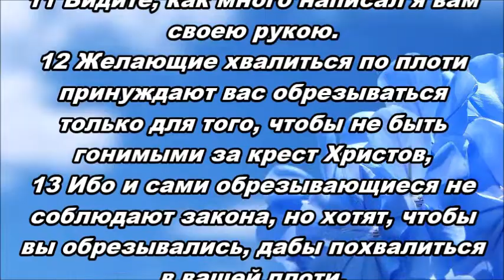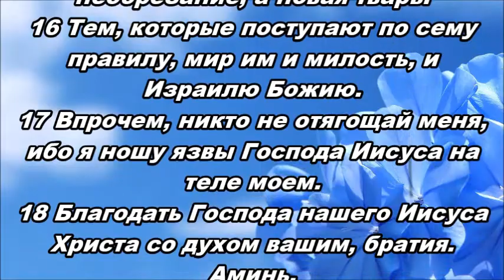Тихое время с Живой Жизнью: к Галатам 6:11‒18 (14042019)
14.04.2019 Тихое время с ЖЖ

ЕВАНГЕЛИЕ И НИЧЕГО СВЕРХ ТОГО

Послание к Галатам 6:11–18

Хвалиться крестом (6:11‒18)

11 Видите, как много написал я вам своею рукою.
12 Желающие хвалиться по плоти принуждают вас обрезываться только для того, чтобы не быть гонимыми за крест Христов,
13 Ибо и сами обрезывающиеся не соблюдают закона, но хотят, чтобы вы обрезывались, дабы похвалиться в вашей плоти.
14 А я не желаю хвалиться, разве только крестом Господа нашего Иисуса Христа, которым для меня мир распят, и я для мира.
15 Ибо во Христе Иисусе ничего не значит ни обрезание, ни необрезание, а новая тварь.
16 Тем, которые поступают по сему правилу, мир им и милость, и Израилю Божию.
17 Впрочем, никто не отягощай меня, ибо я ношу язвы Господа Иисуса на теле моем.
18 Благодать Господа нашего Иисуса Христа со духом вашим, братия. Аминь.